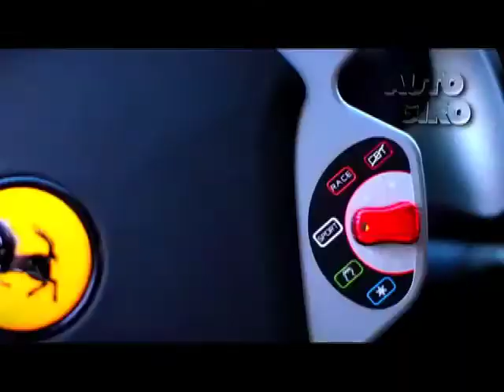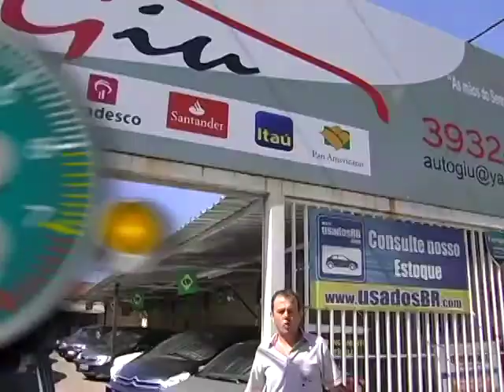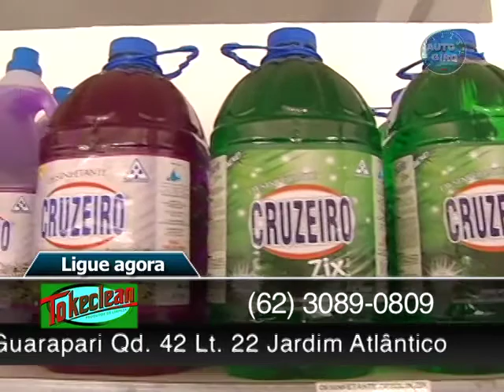PROGRAMA AUTO GIRO COM BETO BRASIL 13/09/2014